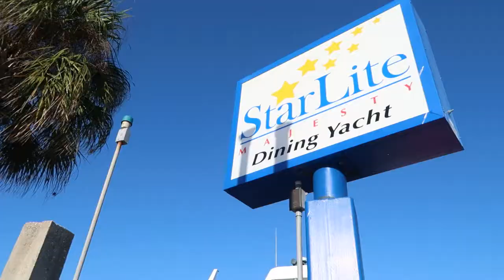She Got A YACHT For Her 22nd BIRTHDAY!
Enjoying my sisters birthday party on the yacht she got to enjoy for her 22nd birthday, and hitting chest and triceps!

THANK YOU FOR ALL THE SUPPORT I HOPE YOU ENJOYED THE VIDEO!

COMMENT ANY QUESTIONS BELOW !